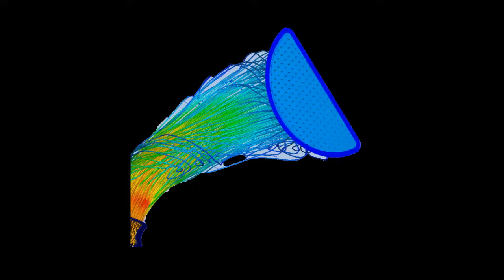Antrova AG is accelerating the Comprex™ project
Antrova AG is accelerating the Comprex™ project to bring a 20% reduction of CO2 on combustion engines to the market. Reducing CO2 by 20% is a long-sought achievement in engineering. It is presently the best and most economical way on a large cut down percentage of CO2.
The next step is: taking the Comprex™ to the test side of Fraunhofer-Institut für Chemische Technologie in Germany. The technical department of Antrova AG is ready!